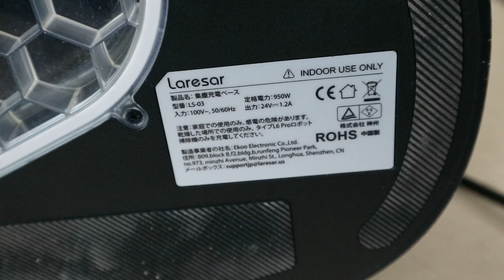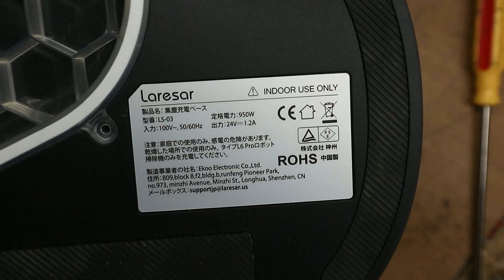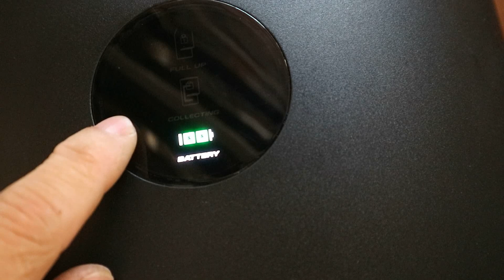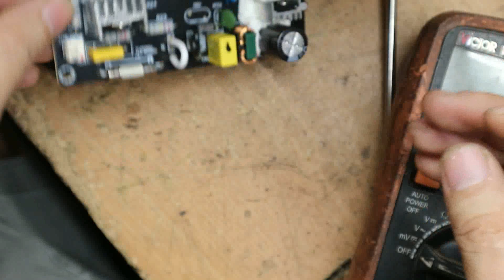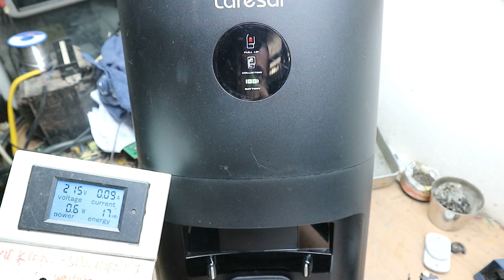Laresar LS-03 Robot hút bụi thông minh nội địa nhật,cắm vào 220V sẽ bị sao?